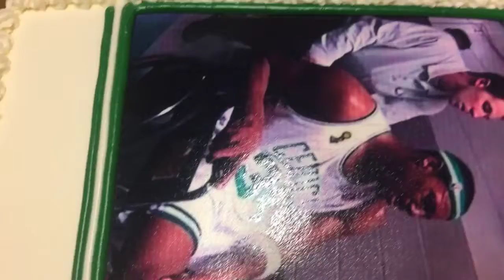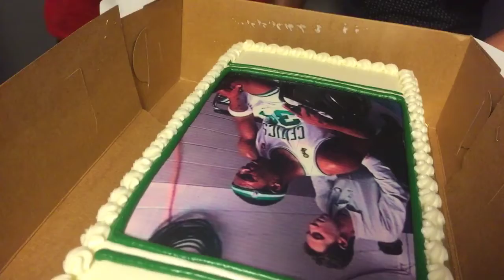crew surprises Paul Pierce with 40th 'wheelchair' birthday cake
crew surprises Paul Pierce with 40th 'wheelchair' birthday cakepaul pierce birthday cake